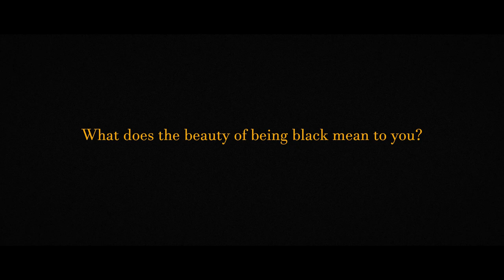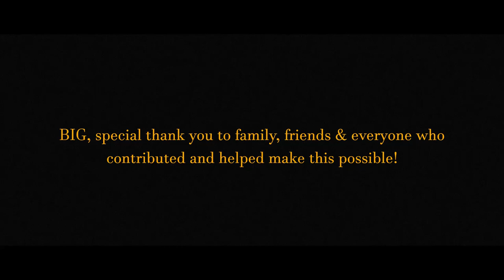Black Portrait | Documentary Film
Black Portrait, a project that is dedicated to the beauty of blackness and it's importance to black culture and to the modern world that we share as one, opening up the elegance of darker tones and how they make the portrait frame.

What does the Beauty of being Black mean to you?

Curated by Donato Watson

Credits:
- MART PRODUCTION
- CottonBro
- Kelly Lacy
- Mikhail Nilov
- RODNAE Productions
- Polina Tankilevitch
- PNW Production
- Ron Lach
- ShotPot
- Budgeron Bach

Special thanks to these amazing people!
Rahmel Garvey: @rahmel.jpg
Brooke Draper: @brookedraper2.0
Delani: @0fficial_delani

Big, special thank you to family, friends & everyone who contributed and helped make this possible!

Black Portrait, a poetic documentary film.